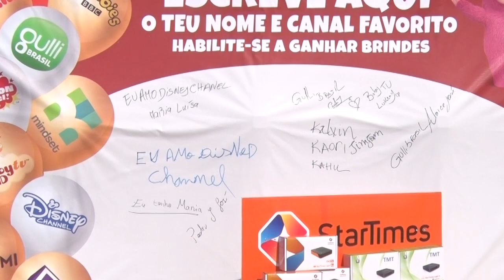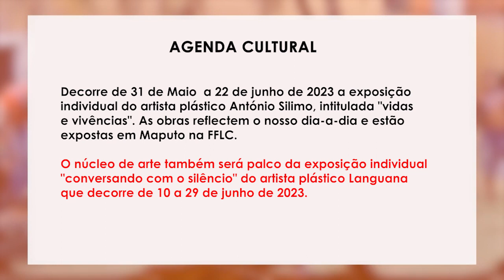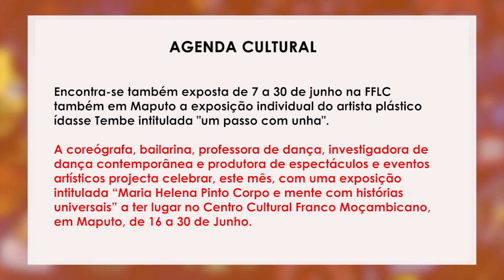CULTURANDO 11ª Edição com Vasco Chirindza